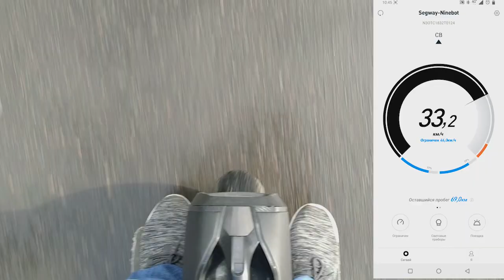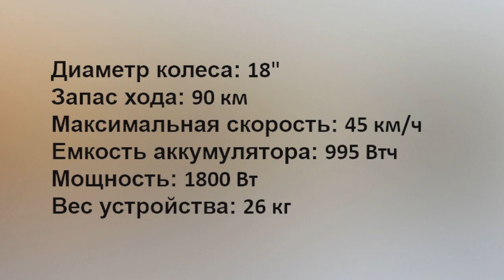Моноколесо зло! Я три года на колесах. Обзор Ninebot One Z10 (ZLO - зло) / Арстайл /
Погонял в этот раз на, мощном и необычном колесе с очень широкой покрышкой.